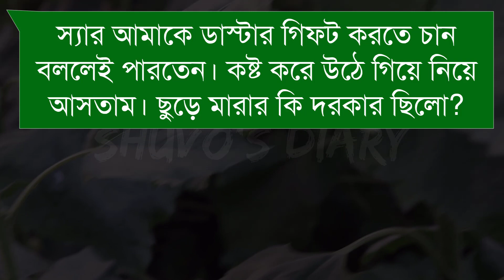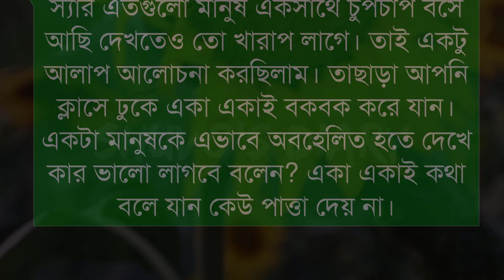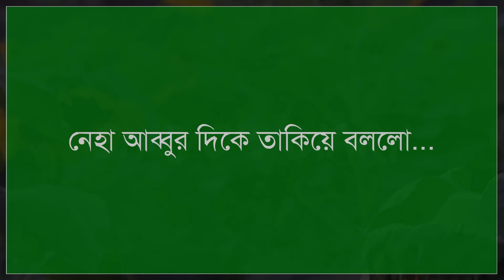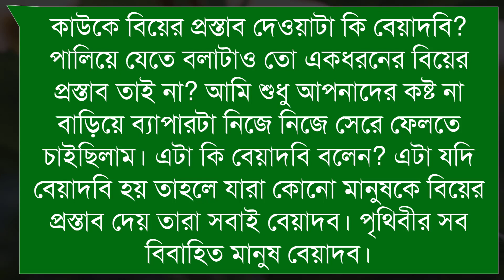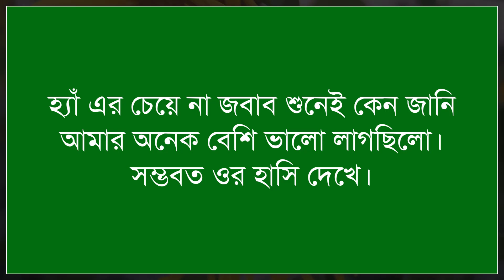দুষ্টু ছেলের ভালবাসা। || Cute Love Story || Shuvo's Diary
Facebook.com/ShuvosDiaryOfficial

🎙Voice: Farjana, Rj-lin, Tanvir, Shuvo